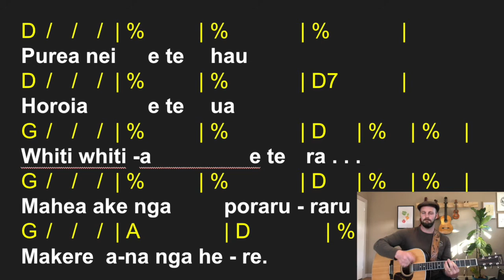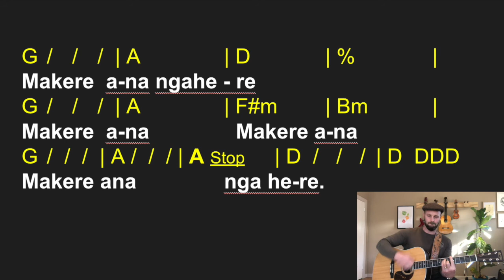Purea Nei Backing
He waiata ataahua tēnei
To farewell a friend
or to revel in the glory of nature!
Hirini did this song in many different ways.
here's the way we do it at school.